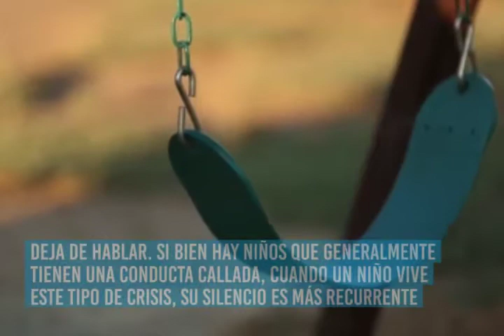10 alertas para detectar si su hijo fue víctima de agresión sexual